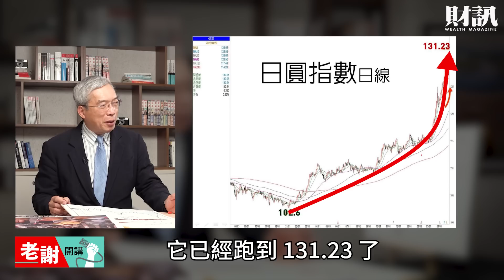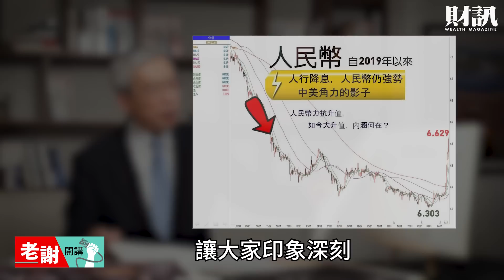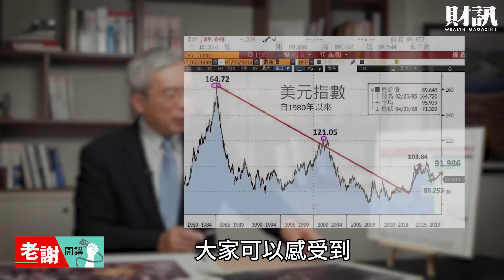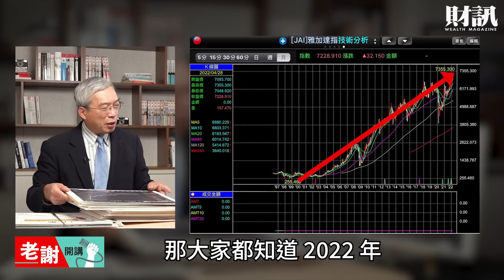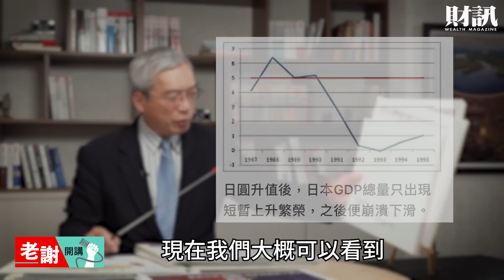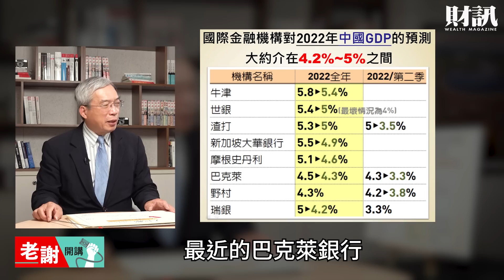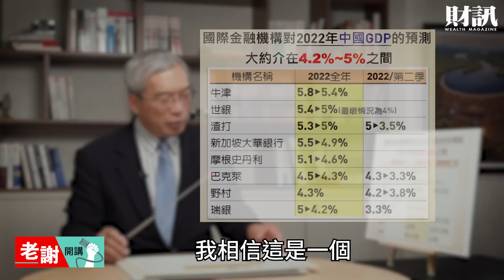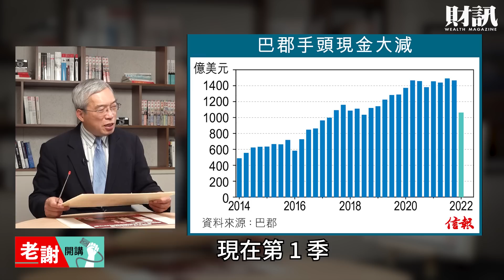美元再度走高 撐中國經濟3隻腳要折斷了｜老謝開講 @謝金河 EP66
近期各種利空消息滿天飛，全球股市下跌的情況下，東南亞卻強勢上漲，面對不確定性的未來，老謝又有什麼看法呢？

《各節重點》
00:00 開場
00:19 美元強勢世界必有大事
01:29 亞洲貨幣貶值的趨勢
02:39 回顧歷來美元強勢時的背景
03:48 東南亞普遍強勢上漲
05:04 日本再起與越南的轉折
06:27 中國面臨的三大問題
08:09 支撐中國經濟的三隻腳都折斷
09:11 給投資人的提醒

企劃｜陳禹志 吳匡庭
攝影｜吳尚哲 黃郁修
剪輯｜吳尚哲
後製｜吳匡庭